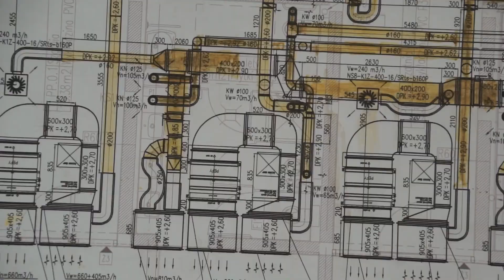Budowa przedszkola i żłobka w Jemielnicy 2021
Kadry z budowy żłobka i przedszkola w Gminy Jemielnica, którego Baumar był Generalnym Wykonawcą.
Dziękujemy wszystkim, którzy dzięki swojemu zaangażowaniu i pracy przyczynili się do kolejnego sukcesu naszej firmy!
Szczególne podziękowania kierujemy dla Kierownika budowy Wojciecha Hobera, Inżyniera Krzysztofa Dudka, Władysława Miśkiewicza i Krystiana Stasia oraz całego zespołu BAUMAR!